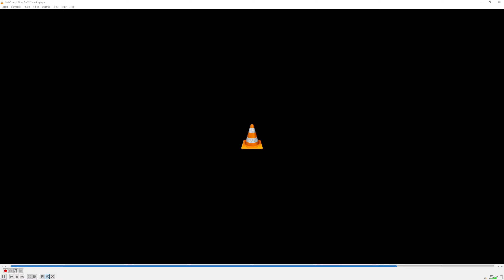1580 KWLO-AM Springville and 99.9 K260DS-FM Provo Legal/TOTH ID